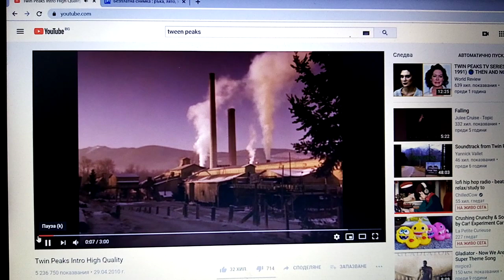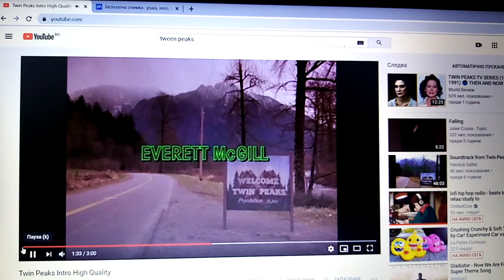krristelo. Video library, Question:"If people have rights, what they mean", inaction, "Right now" 🚛